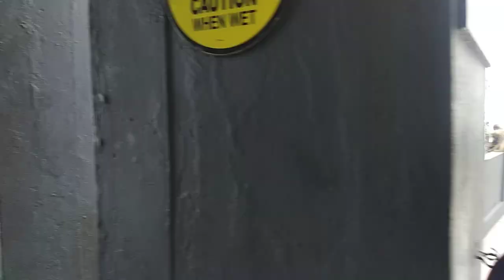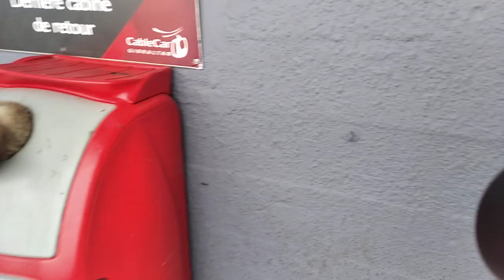Gibraltar. Walking Tour 🇬🇧 Looking for monkeys Gibraltar